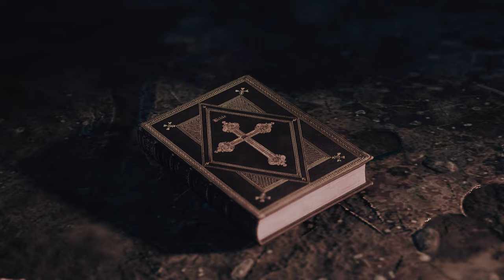STEELRISING Walkthrough - MAIN Quest In Search of Abbe Gregoire, Mini-Boss Unstable Butcher - Part 5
This video is part 5 of the full gameplay walkthrough of the new game Steelrising (SOULS-LIKE GENRE). I cover the Main Quest "In Search of Abbe Gregoire" & complete Area 4 in this video. I also give a few tips on the boss fights when we get there. Following are the key objectives covered.
00:00 INTRO & WHATS INCLUDED IN THE VIDEO
00:24 Get back to the Horseless Carriage after defeating Selenite of the Louvre
05:14 Main Quest In Search of Abbe Gregoire - Get to the Societe des Amis des Noirs - Rue Saint-Honore Area
05:49 Main Quest In Search of Abbe Gregoire - Get to the Societe des Amis des Noirs - Les Halles Area
09:57 Main Quest In Search of Abbe Gregoire - Get to the Societe des Amis des Noirs - Place Saint-Merri Area
14:38 Main Quest In Search of Abbe Gregoire - Find Abbe Gregoire - Quartier de Sainte-Oppurtune Area
25:07 Main Quest In Search of Abbe Gregoire - Defeat the Titan at the Palais de Justice - Quartier de Sainte-Oppurtune Area
25:50 Main Quest In Search of Abbe Gregoire - Defeat the Titan at the Palais de Justice - Pont Neuf Area
27:25 Boss Unstable Butcher (Guide/Tips included) - Place Dauphine Area
28:35 Main Quest In Search of Abbe Gregoire - Defeat the Titan at the Palais de Justice - Place Dauphine Area
29:43 Main Quest In Search of Abbe Gregoire - Defeat the Titan at the Palais de Justice - Ile dela Cite Area
34:59 Boss Fight with Bishop of the Cite Continues in Part 6
35:25 Main Quest In Search of Abbe Gregoire - Retrieve Abbe Gregoire's notes from the Chatelet - Ile dela Cite Area
36:18 Main Quest In Search of Abbe Gregoire - Retrieve Abbe Gregoire's notes from the Chatelet - Pont Au Change Area
39:42 Main Quest In Search of Abbe Gregoire - Retrieve Abbe Gregoire's notes from the Chatelet - The Grand Chatelet Area
43:41 Main Quest In Search of Abbe Gregoire - Return the notes to Abbe Gregoire - The Grand Chatelet Area
49:50 Conclusion & Please Subscribe and Thank you!

Item Markers:
Where to Find Grade 1 Frost Catalyst Module (16:31)
Where to Find Bronze Ingot in La Cite (45:19)
Where to find Module Key La Cite (16:31, 27:01, 40:55)
Where to find Cast Iron in La Cite (32:27, 38:03)
Where to find Grade 1 Unstable Essence Module (27:01)
Where to find Volley Mallet Weapon La Cite (35:49)
Where to find Grade II (2) Flame Resistance Module (40:55)
Where to find Replacement Lever (42:04)

Voice Credits: Mrs. Hawk